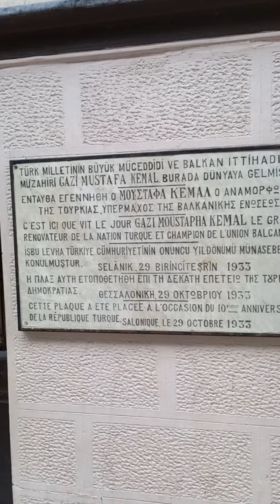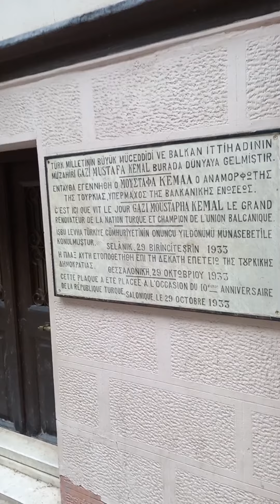Atatürk's House, Thessaloniki, Greece (August 2023)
Atatürk'ün Evi, Selanik, Yunanistan (Ağustos 2023)